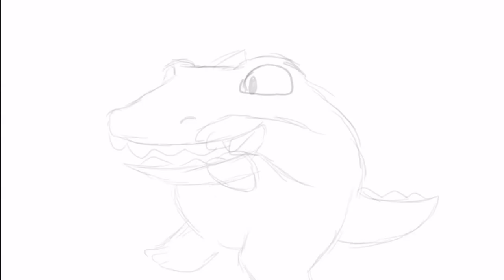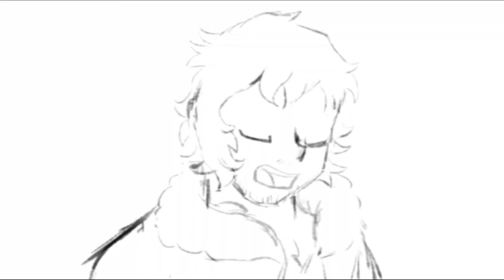Wips and unfinished animations (thanks for 100+ subs!)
Here's a compilation of some stuff that I may or may not finish in the future. I can't be more grateful for 100 subs, I didn't think I'd get past 10 let alone 100. I won't be uploading as often due to school starting back up, so I hope this keeps y'all fed.

Super Mario Bros. Wii- World 1 Map
Von Wegen Lisbeth- Mein Kneipe
Reckless- RDGLDGRN
Outro song was made by me